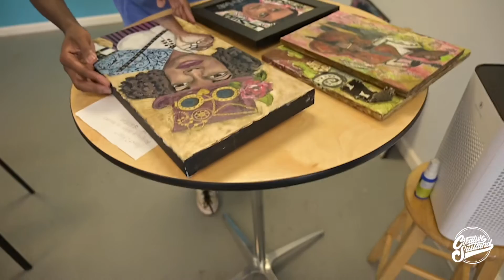LIBERATE Exhibit: Meet Jackie Foster!